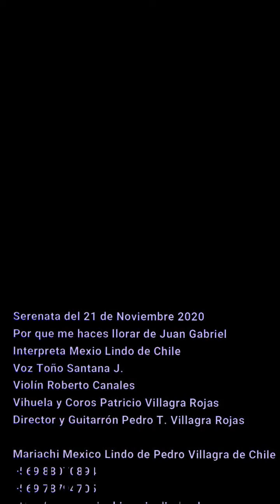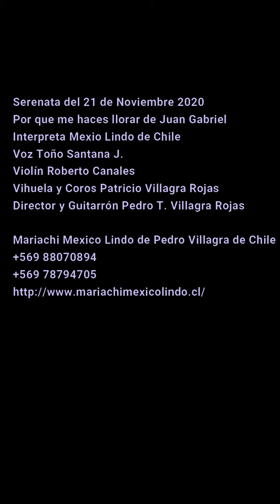Serenatas a domicilio por que me haces llorar, Mexico Lindo de Pedro Villagra